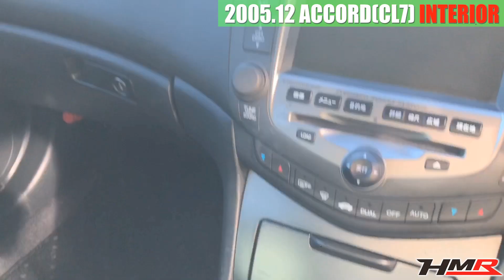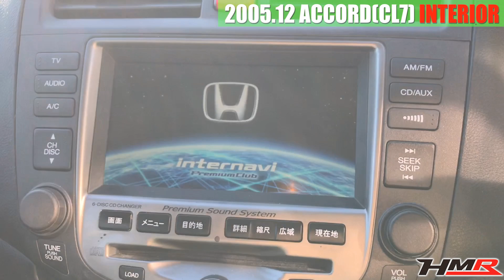ホンダ アコードユーロR(CL7)後期 中古車【内装編】YOKOHAMA18インチホイール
★スポーツカー専門店　HMR HONDA★

Thank you for your interest in our cars!
We sell cars to customers in both Japan and overseas.
If there is not a car that you would like to purchase from our lot, we can also find one for you.
We are also in the business of modifying cars.